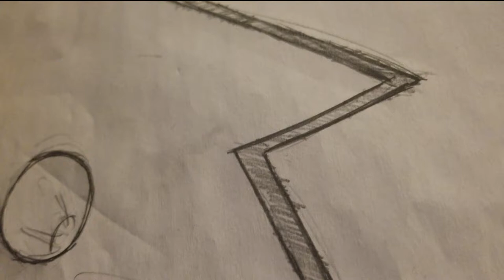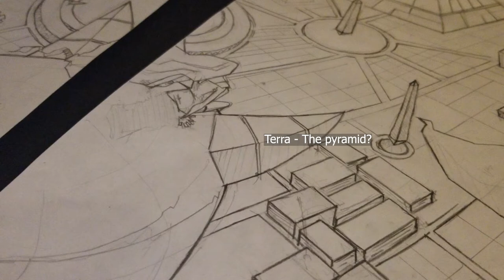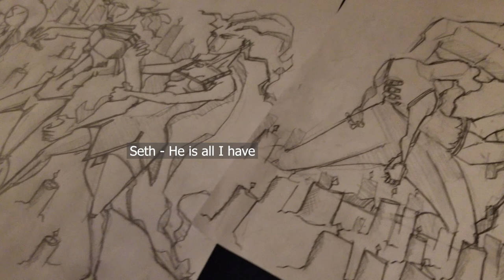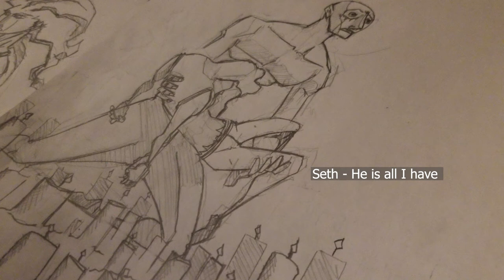The Genesis of it All - Icco Adventures 01.001.01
Hello, world,

I want to thank you all for your feedback and contributions to my Motion Comic. Icco Adventures is the 1st of 3 series, it's the tale of a man who wants to kill free will. It's anime-inspired so it'll have lots of action but at the heart of it all, I hope I can tell a human story that will move you.

I went back and applied the feedback to improve the product.

I added Susan J Wellisch to the creative team. She will help edit the scripts. Susan is responsible for fixing my grammar.

I also took the time to fix the shaky cam so you have a smoother experience while we take you on a journey. The goal is to continue expanding the creative team and eventually get this series on Netflix, Amazon, or maybe we won’t need it because your support on Patreon allows me to stay independent and away from politics.

iccoadventures draws inspiration from Afro-Futurism, Dragon Ball Z, Metal Gear Solid, Attack on Titan, Final Fantasy, Akira, NinjaScroll, MarvelComics, DCComics

Icco Adventures

Created by:
Michael Bole (The Arkitekk)

Written by:
Michael Bole

Edited by:
Susan J Welish

Featuring music by:

Snowzard
L I F E

Clemens Ruh
The Awakening

Hiatus
Relic

Skip to chapters

Genesis 0:00

The Prince and The princess 2:01

Soul Cutter Through Time and Space

The Battle of Reset 3:34

Prison 4:10

This is my only son 5:05